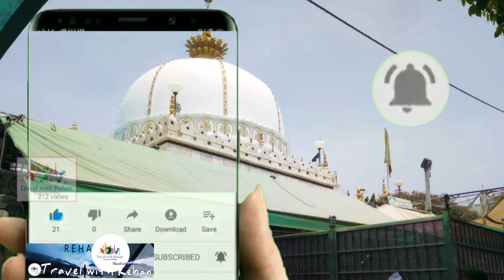Ajmer shariff dargah | rajasthan | india |Dargah Sharif| indian vlogger | english voice over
Dargah Sharif or Ajmer Sharif is a sufi shrine of sufi saint, Moinuddin Chishti located at Ajmer, Rajasthan, India. The main gate to the shrine is the Nizam Gate, following which is Shahjahani Gate which was erected by Mughal emperor, Shah Jahan. It is followed by Buland Darwaza, upon which the Urs flag is hoisted, marking the beginning.
vlogger | blogs | vlogs | English vlog | vlog in india | indian vlogger | english voice over |
hi friends welcome to my family, fun, joy, adventures travel channel @ Travel with Rehan,. after watching my videoes you feel like you are travelling with us.
edited- SK TANVIR ALI AND TARIK ALI
voice- sk tanvir ali (rehan)
camera - sony handycam,samsung M20,sony SLR